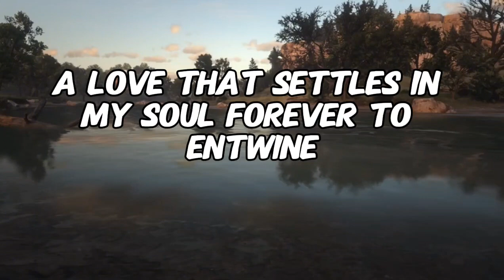A passionate desire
Like a sun of eternal light, you chase the shadows deep,
In darkest days, your radiance warms where shadows used to creep
You melt the ice that held me cold, with love's enchanting fire,
Bridging the space, collapsing time, a passionate desire

Now woven in my every rhyme, your presence fills the line,
A love that settles in my soul, forever to entwine